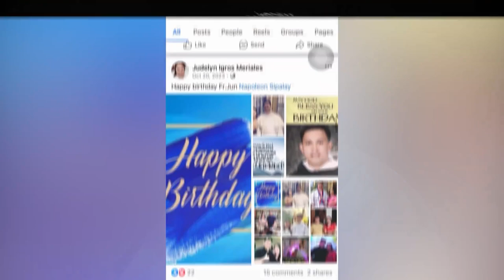Si Maria bilang Ina ng Awa sa panahon ng Kuwaresma | SPECIAL EPISODE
Kasama si Most Rev. Napoleon B. Sipalay Jr., O.P., D.D., Bishop-Elect of Alaminos, ating panilayan ang gampanin ng mahal na Ina ng Awa sa panahon ng Kuwaresma.